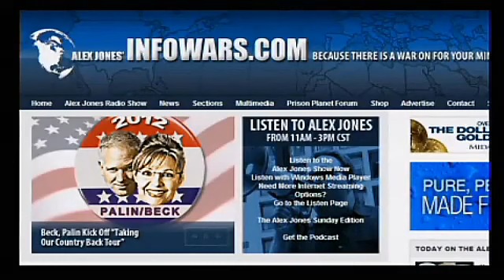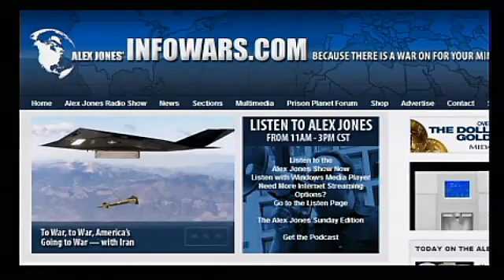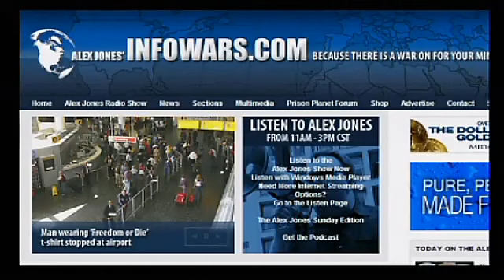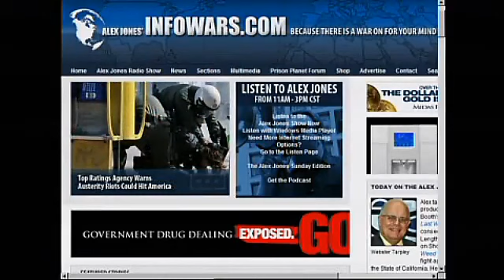Kevin Booth Exposes CIA Controlled Drug Running Business in Latest Dvd on The Alex Jones Show 3/4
From: TheAlexJonesChannel | March 16, 2010 | 5,105 views
Alex talks with film and video director, producer, and musician Kevin Booth. Booth's film, American Drug War - The Last White Hope, has won three consecutive awards for "Best Feature Length Documentary" and was featured on Showtime. In his latest film, How Weed Won the West, Booth traces the fight against Federal drug regulation in the State of California. He interviews radio host Alex Jones, former drug dealers, real-life gang members, legal-weed pitch men, activists and advocates to find the truth.
[[ How Weed Won The West ]]

In the follow-up to his ground-breaking documentary 'American Drug War,' filmmaker Kevin Booth traces the fight against Federal drug regulation in the State of California. A public majority has spoken and said yes to states rights, allowing for the use of medicinal marijuana and opening up a new front in controversial medicinal 'dispensaries.'

While users herald the freedom of legally-licensed "weed," powerful forces at the DEA and law enforcement haven't given up their federal enforcement power yet. Many dispensaries have been raided, targeting their distribution of marijuana and challenging their authority to rise into legitimate business.

In the backdrop of this public dispute is the Dark Alliance-- where governments handle the volume of drug trafficking and work with cartels and drug dealers to manage the drug flow. Just like the prohibition of alcohol, drugs have thrived on their illicit appeal, and doomed millions of non-violent offenders to incarceration and prosecution. Now, those swearing by the healing power of medicinal marijuana as well as those who simply refuse to be outlawed by a hypocritical rogue government are daring to stand up and declare that the violence, corruption and uncontrolled flow of drugs is due to the prohibition of the substance, not the substance itself.

Big Pharma has put millions of non-"drug" users on hallucinogenic prescription drugs and instituted new forms of addiction and dependency, challenging our outdated notions that is only "illegal" drugs doing harm to our people.

The State of California, in a key position to assert its 10th Amendment rights under the Constitution, has pushed the issue to a tipping point. The bankrupt government hopes to capitalize on taxation of a legal and prosperous marijuana trade that could, ironically, fight off big government and offer free humanity new hope. Whether or not you love or loathe marijuana or the drug culture, everyone needs to fight for a more peaceful solution to the drug dilemma. How can we best manage the reality of drug use and minimize the harm to individuals and society at large? Clearly seventy years plus has proven that the drug war has the wrong approach.

In How Weed Won the West, filmmaker Kevin Booth dares to tackle these difficult questions. He infiltrates psuedo-legal California growers, investigates DEA raids on licensed dispensaries and even undertakes to sample the disputed 'medicine' for himself. He interviews radio host Alex Jones, former drug dealers, real-life gang members, legal-weed pitch men, activists and advocates to find the truth.